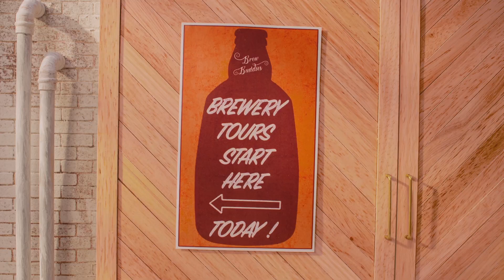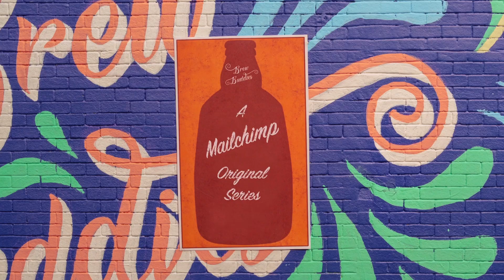Competing Flavours | All in a Day's Work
Brew Buddies is destined for success – so long as the co-founders can get along. All in a Day's Work is an animated comedy series about the ups, downs, and sometimes-painful truths of life as an entrepreneur or small business owner, only from Mailchimp Presents.

Design, animation & direction by Catherine Prowse

Playlists to continue growing
► Dive into our free webinars and learn from a wide range of experts: